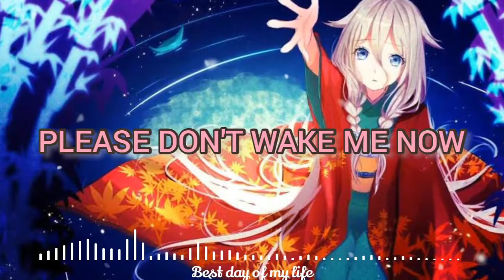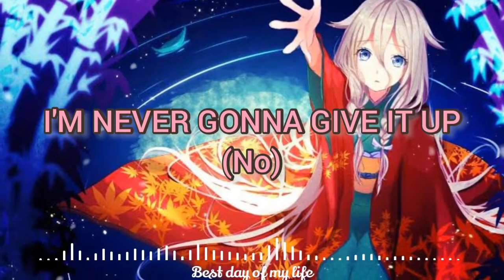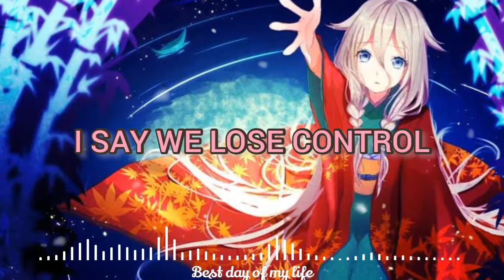Best Day Of My Life - Brent Morgan Tiktok (American Authors) Lyrics AA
Cover By Brent Morgan
Original Song by American Authors

TIKTOK song With lyrics

I DO NOT OWN THIS MATERIAL MUSIC